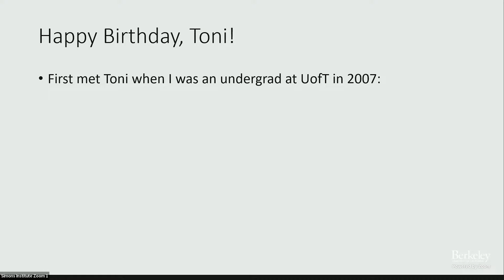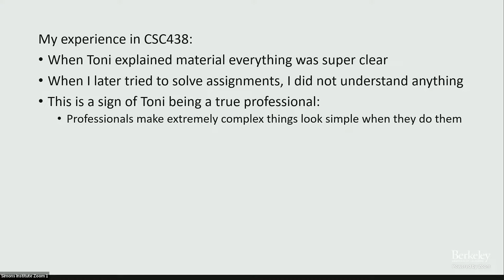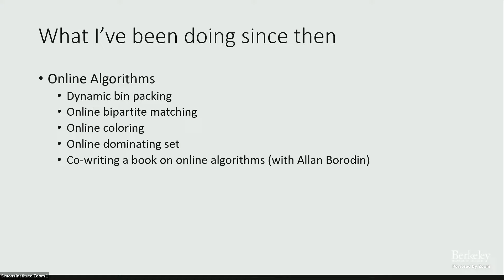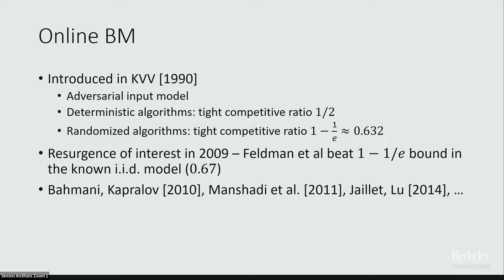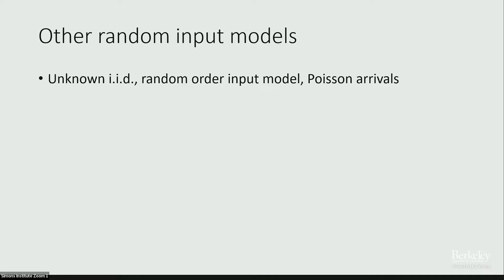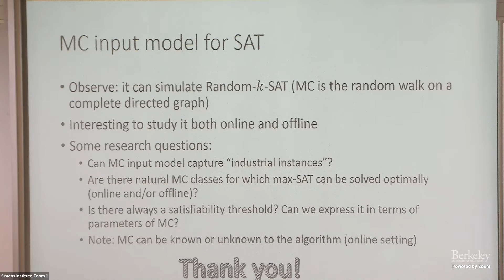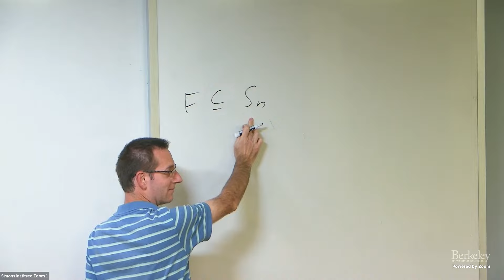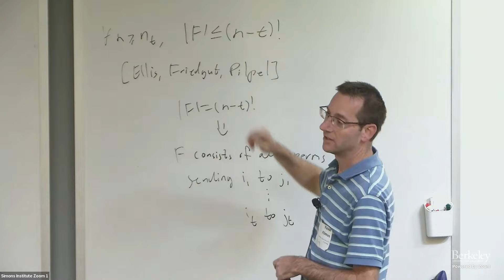Student Session - talks from Denis Pankratov, David Madras, Ian Mertz, Yuval Filmus